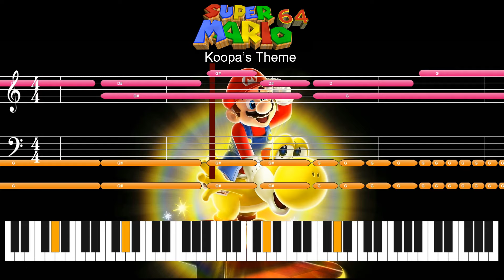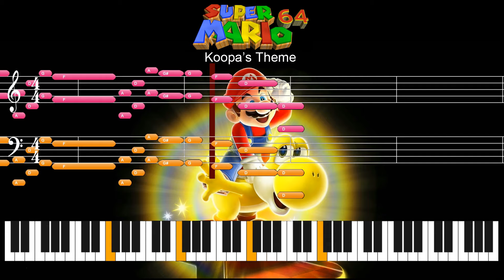Super Mario 64 Koopa's Theme - How to Play - Piano Tutorial Easy